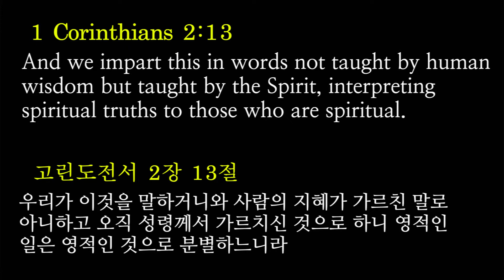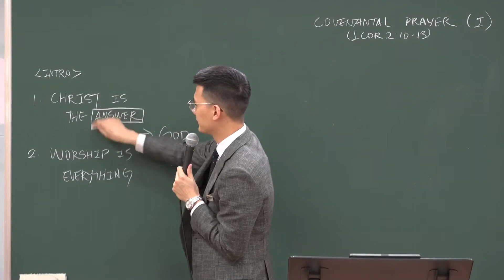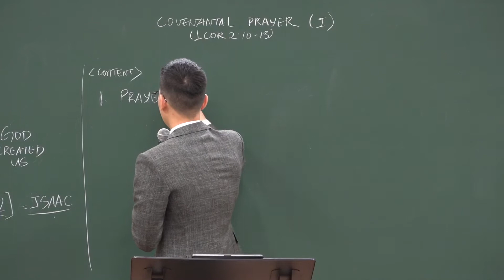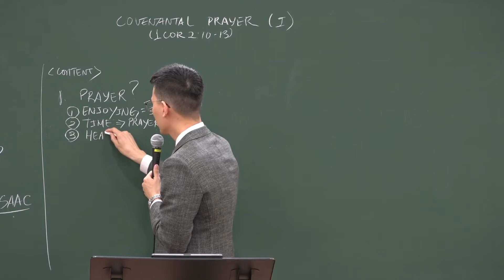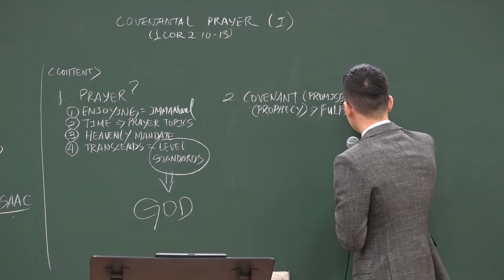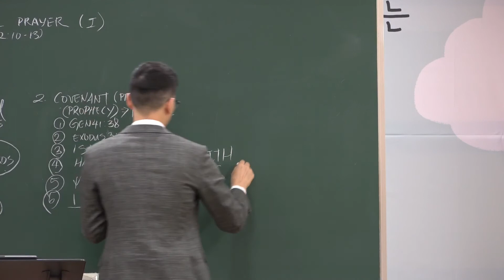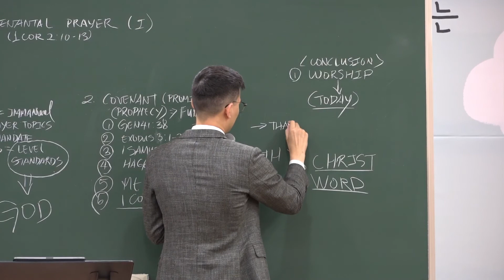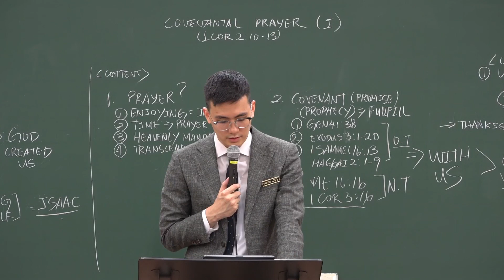7.19,2020 (ENG) “Covenantal Prayer” (1 Corinthians 2:10-13)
7.19,2020 (ENG) “Covenantal Prayer” (1 Corinthian 2:10-13)

English worship service in Daegu